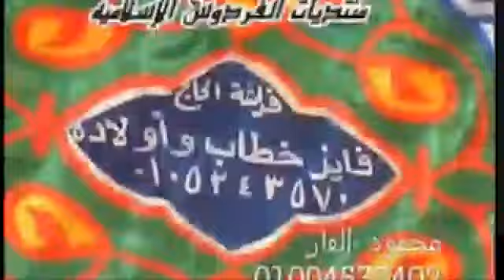Qari Mahmood Shahat